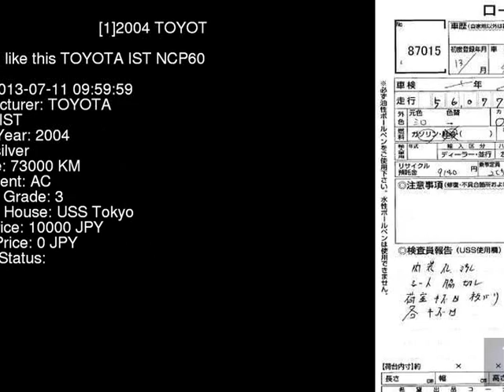2004 TOYOTA IST NCP60 - Japanese Used Car For Sale Japan Auction Import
2004 TOYOTA IST  NCP60 - Japanese Used Car For Sale Japan Auction Import NCP60,TOYOTA,IST,jdmvip,vip,jdm,cars,japan,jdmvip.com,japanesecars,usedcars Japanese Used JDM Car For Sale At Auction in Japan for Import